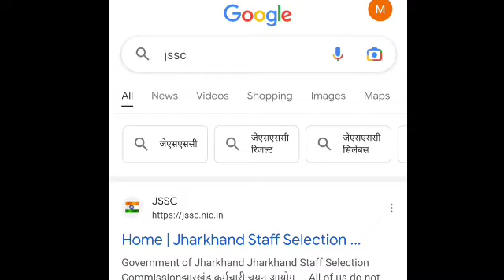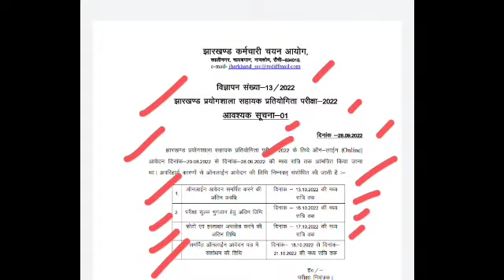झारखंड JSSC ने आज जारी किया Important Notice, फॉर्म अप्लाई डेट बढ़ा